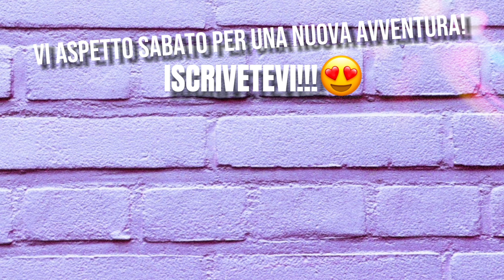SONO SOTTO SHOCK! I FANTASMI di VILLE SBERTOLI CI PARLANO!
Seconda parte della nostra indagine nel famoso istituto psichiatrico, quello che succede mi ha completamente scioccata! Le anime rimaste tra queste mura parlano con noi!

ATTENZIONE: linguaggio esplicito!

SE AVETE VOGLIA DI AIUTARMI PER LA MIGLIORE REALIZZAZIONE DEI MIEI VIDEO CON UN PENSIERINO VI LINKO LA MIA LISTA AMAZON ♥️

Xo xo